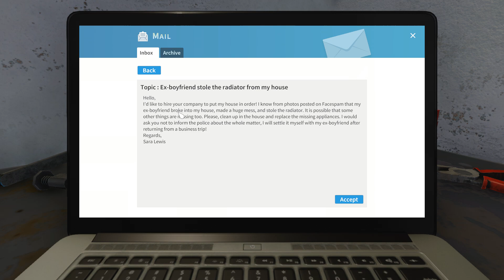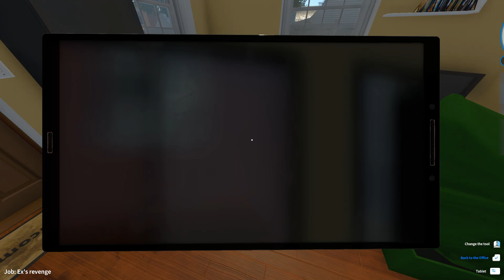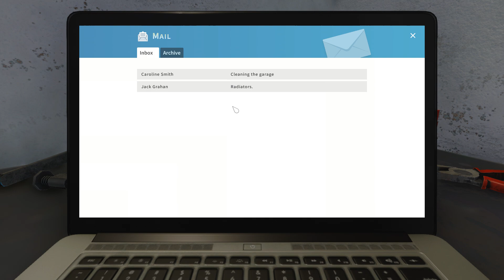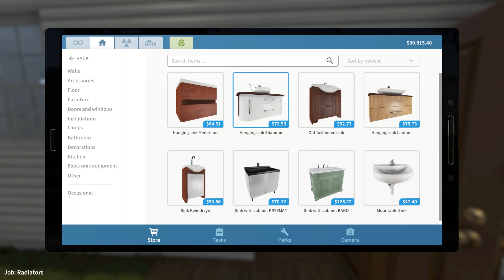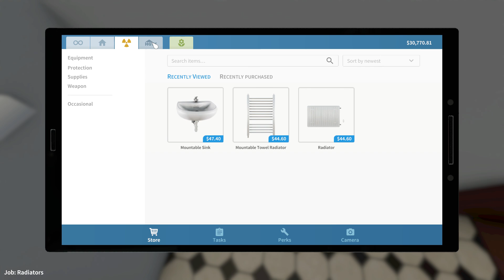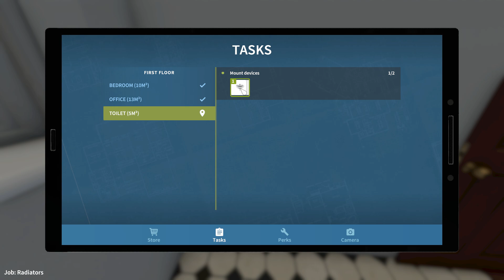House Flipper can i make a profit?